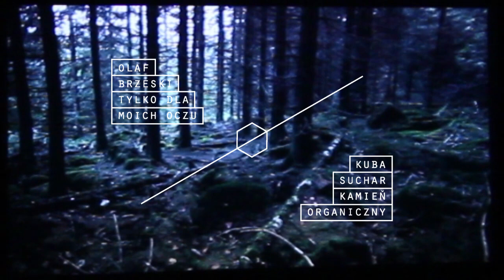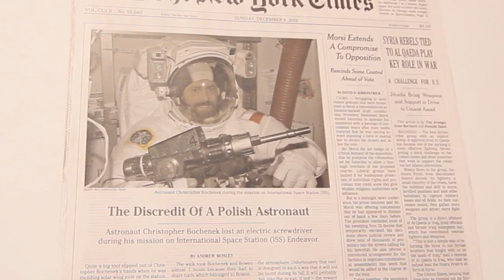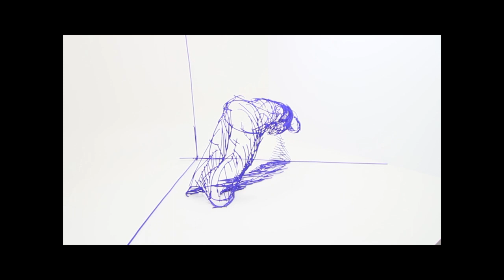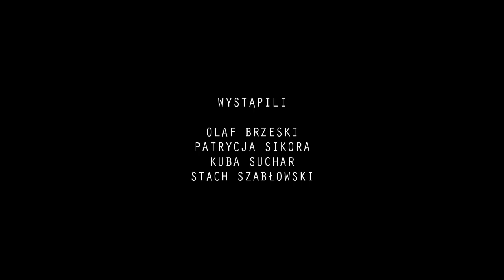Tylko dla moich oczu / Kamień organiczny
Olaf Brzeski i Kuba Suchar w BWA Wrocław. Film zrealizowany z okazji wspólnego otwarcia równoległych prezentacji - "Tylko dla moich oczu" Brzeskiego i "Kamień organiczny" Suchara - przedstawia główne wątki wystaw. Zdjęciom towarzyszy komentarz autorów i kuratorów oraz fragmenty muzyki Kuby Suchara.

Scenariusz: Anna Mituś
Kamera / montaż: Łukasz Hajduk
Muzyka: Forest Underground